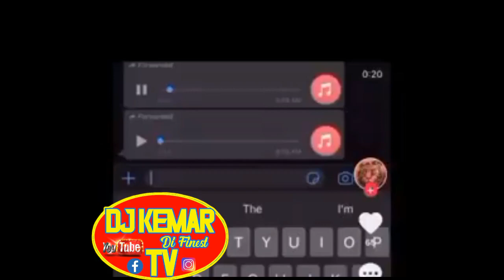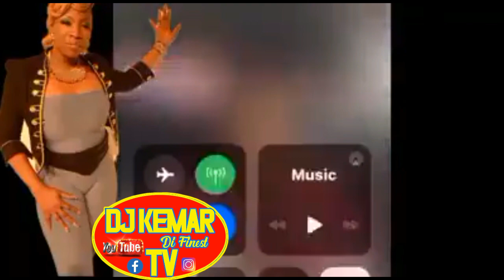Zoom Class Jamaica Gonewrong Must Watch😂😂😁Nah lie yuh see online class full a buzzzz!@RealDj Kemar_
Zoom Class Jamaica Gone wrong Must Watch 😂😂😂😁Nah lie yuh see online class full a buzzzzzzz!!!
Nah lie yuh see online class full a buzzzzzzz!!! 🤣🤣🤣Dem voicenote n all will make anyone’s day.
# if a unuh push out the picni dem n can’t manage dem how unuh expect wi fi manage dem! 😂
# Your first school is your home!!! Apparently most of yaal first school for your child or children is school! Well the tables turn!
Government seh picni fi tan a dem yard🤣!!! Unuh nuh start mad yet! A same way wi feel a school just dat wi caan tell them the badword n treat them like unuh!!
# I miss being in the classroom though!! I love being around your kids and d likkle dress up!